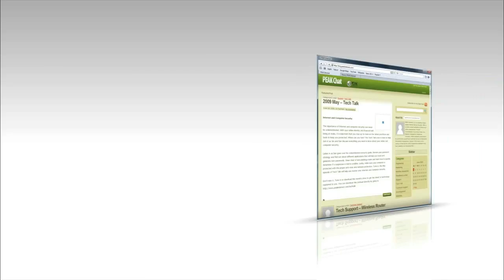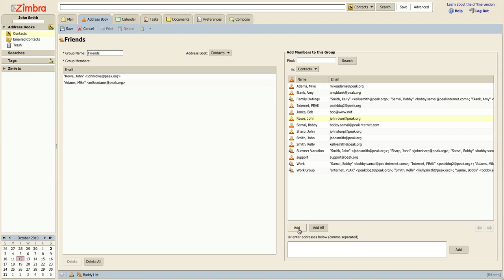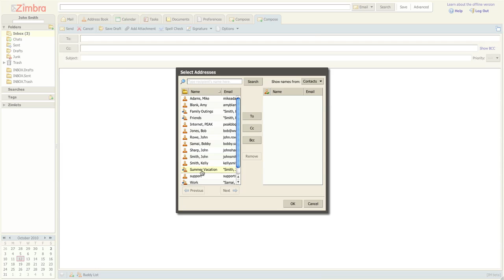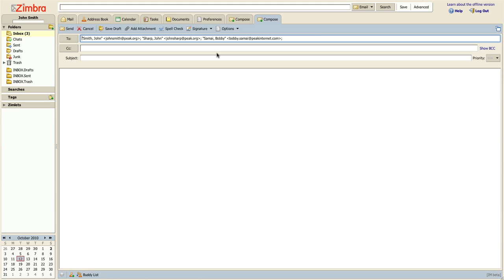Tech Tip #5 - Zimbra tutorial (Address Book)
Welcome to Tech Tip #5 The PEAK Zimbra webmail interface, learn how to use the Zimbra address book feature in this video tutorial.